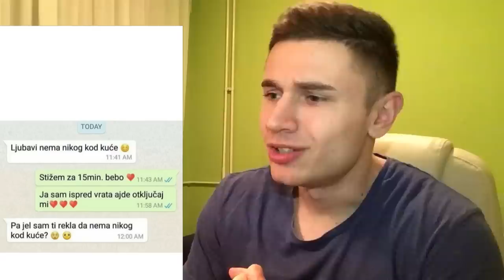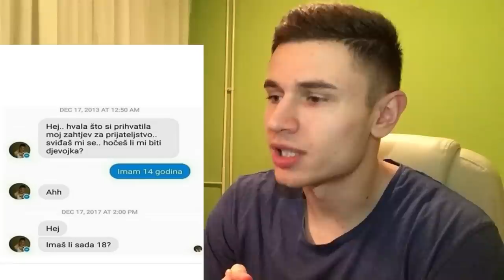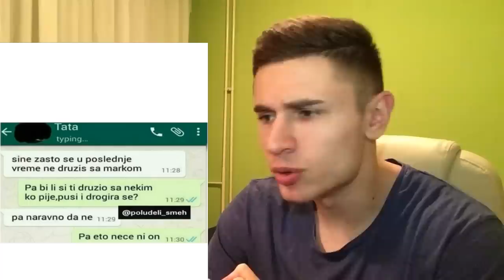SMESNA DOPISIVANJA I ISPALE #5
Hvala svima koji su pogledali ovaj klip! :DD